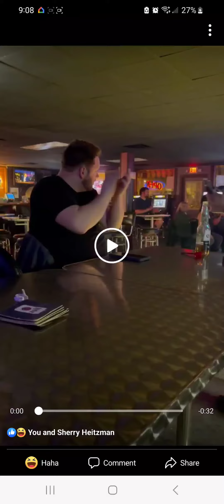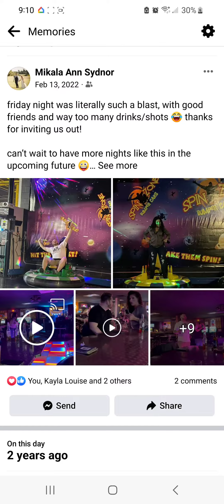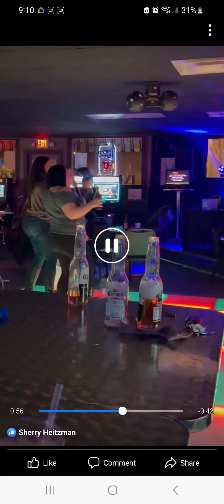let's go Brandon!